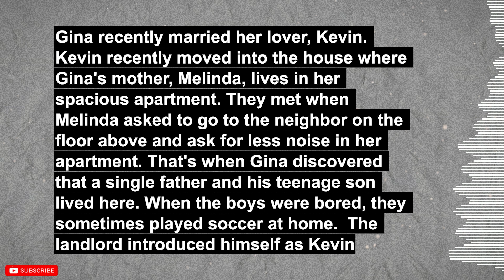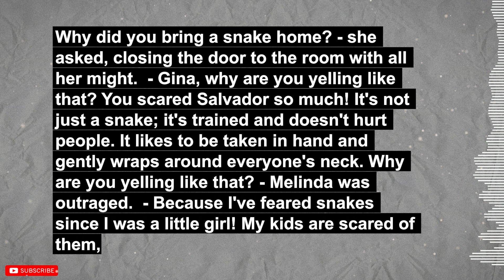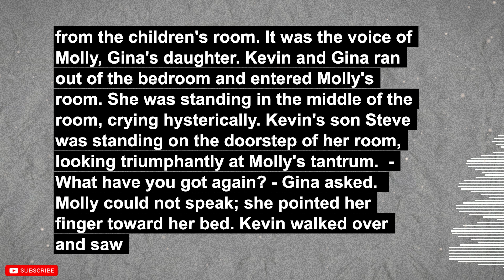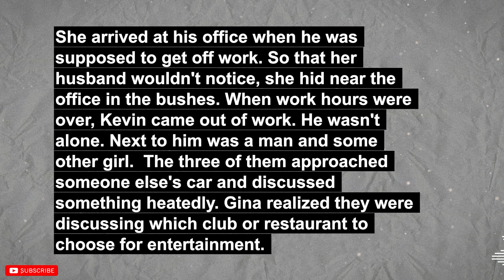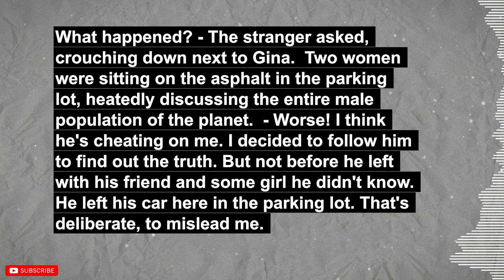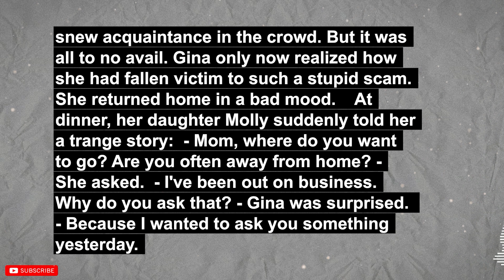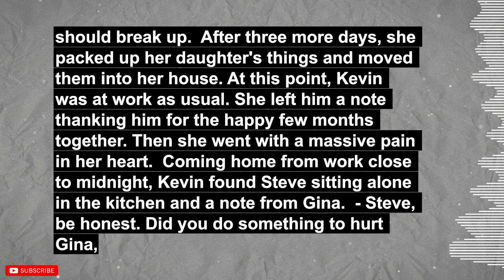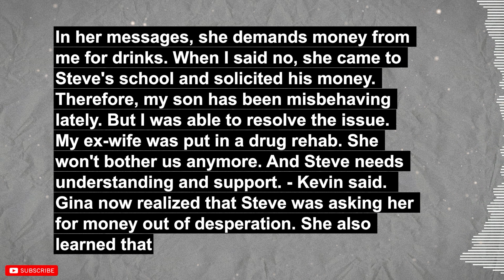The Daughter Said That Her Granny Visited Them And Locked Herself In The Bedroom With Dad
We present to your attention new interesting stories from life.

We welcome your comments and feedback, and don't forget to hit the thumbs up button if you enjoy our content.